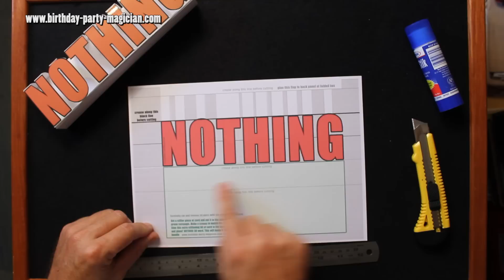Magic Party Trick - Magically Make A Gift Appear at a Party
Video #100 is time for a party at Julian's Magician School.

I've brought back some of our old favourites to say hello and celebrate. Brian the Daredevil Goldfish, Senor Valdez the World's Strongest Bedbug, Hank and Frank and the Mind Reading Elephant all make an appearance.

The trick you are going to learn today is a production box effect that can be made quickly and inexpensively. This is a great way to produce a present at a birthday party. I have made one of these up at a friend's birthday party after his wife asked me to produce his present in a special way.

The items you need can be found in most people's houses: a shoe box, a cereal box, string, tape, scissors, paper. That's it!

This version works well for adults as it is a play on words. If anyone wants to translate and design this magic prop in other languages, please provide me with a pdf and I will make it available and credit you alongside.

By the way, the trick I use in the intro is a commercially available magic trick called the Deluxe Milk Glass by Bazar DeMagia. Another version is Tenyo's "Milk Tumblr". You will need to buy these if you want to learn how they are done.

Julian's Magician School has easy magic tricks, funny stuff to make them entertaining plus lots of confidence boosting tips to help you do magic shows.

Full of magic tricks, card tricks, coin tricks, rope tricks, paper magic, mind tricks, optical illusions, free magic downloads Click on Julian's Magician School.

Julian is a professional magician and family guy. He doesn't do magic like Criss Angel and David Blaine. Why? Here's the secret they don't like you to know. Their cool magic is only for TV and YouTube. True. Their street magic scares people off in the real world. It's fun to watch but remember they create illusions.

I'll help you take beginner magic tricks (or all the legend cool tricks you have learnt on YouTube) and turn them into something you can use to make people laugh.

You can even make money as a magician. The secret is to be likeable and smile.

Track: Peanut Butter
Music composed by Arthur & Leslie Stead

Their contact is displayed in the end titles and in the video description as requested by them.